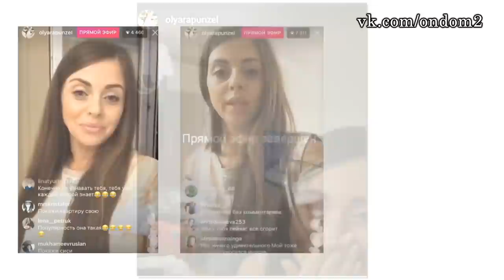ПОДТВЕРДИЛА БЕРЕМЕННОСТЬ! ДОМ 2 НОВОСТИ ЭФИР 4 сентября ondom2.com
В этом выпуске новости и слухи  про следующих действующих и бывших участников дома 2: Никита Кузнецов, Дарина Маркина, Женя Алаева, Фил Кострубов, Лера Фрост, Захар Саленко, Майя Донцова, Алексей Купин, Маша  Кохно, Маша Филиппова, Ольга Бузова, Андрей Чуев, Надя Ермакова, Вика Боня, Элина Камирен, Алёна Водонаева, Александр Задойнов, Ольга Рапунцель.

Уважаемые зрители! Смотрите сегодня  на нашем канале эфир новостей дома 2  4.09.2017. Не забывайте смотреть эфиры дом 2 на ТНТ, так как в новостях обо всём не расскажешь. Сегодня  4863 день телестройки, а значит на ТНТ выйдут следующие выпуски

проекта дом 2: дневной эфир за 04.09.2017 (lite),  вечерний эфир за 04 сентября 2017 ("Город любви") и  ночной   выпуск
("После заката"). Дневной эфир выходит в 9 утра, вечерний эфир в 23-00 и ночной ровно в полночь. С задержкой в одни сутки серии дома 2 можно посмотреть на официальном сайте проекта.